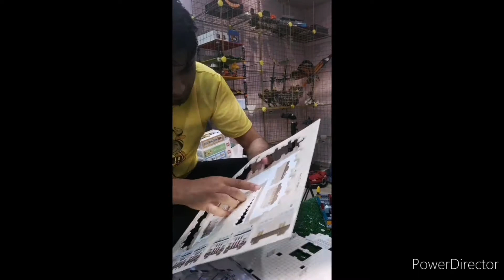3d puzzle masjid nabawi